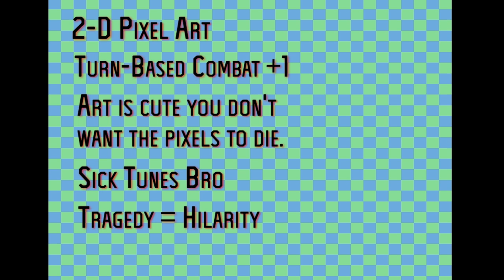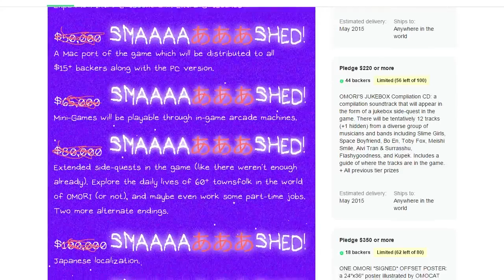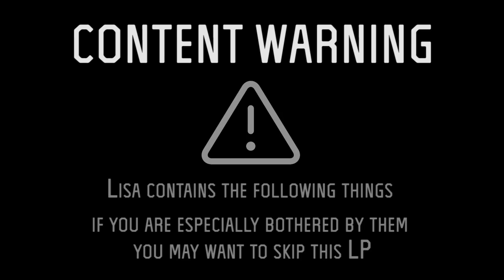Let's Play LISA #0 -- An Introduction to Earthbound-Likes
Knowing where we're coming from is a good way to understand the significance of where we're going.  And it's not gonna be pleasant.

Thanks to TieTuesday for some game footage and @yourboymelt for the banner/thumbnail art.